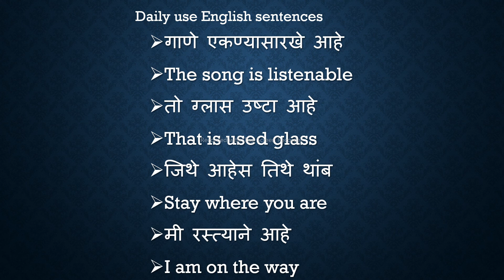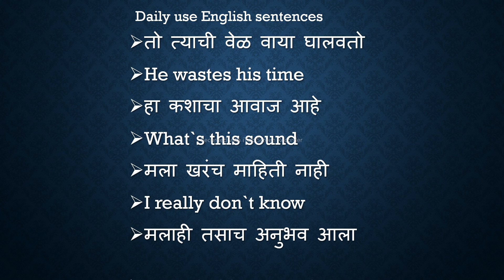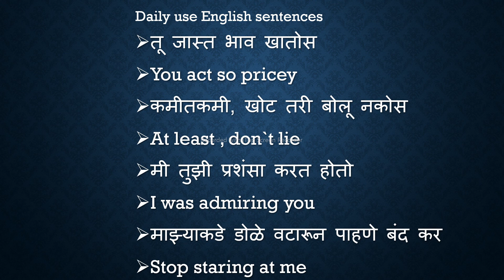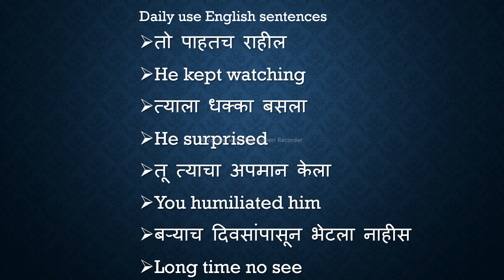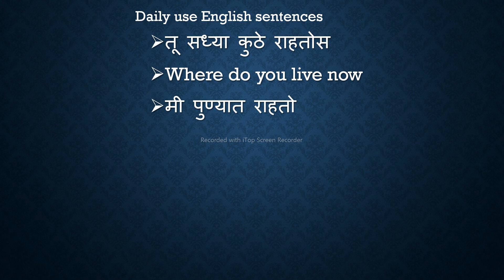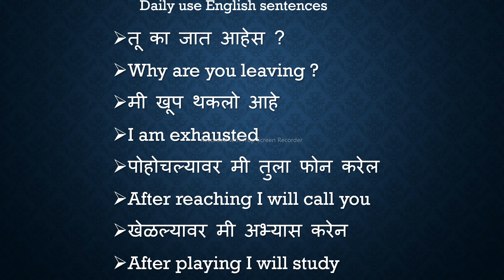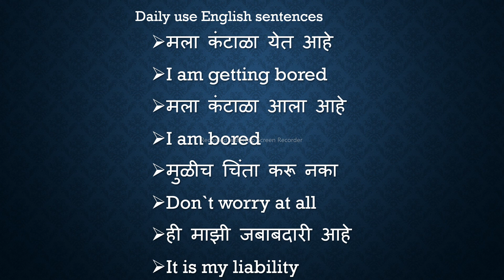Daily use English sentences with marathi meaning दररोज बोलली जाणारी इंग्रजी वाक्य